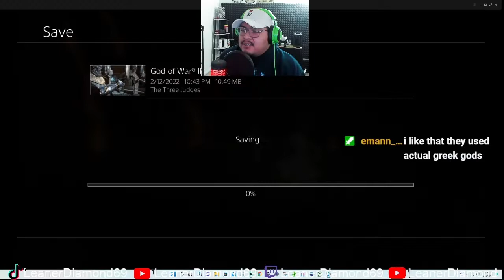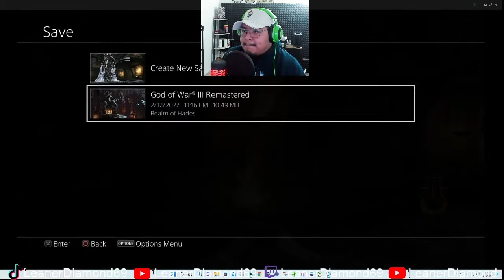REACHED THE TRIGGERING POINT! EP 5 GOD OF WAR 3 REMASTERED